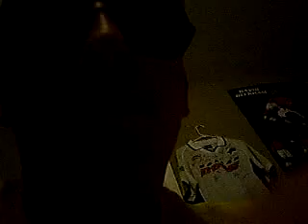Cirby and his Moments...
oh yeah, Cirby goes beyond the limit XD